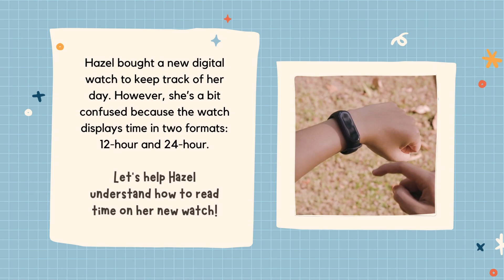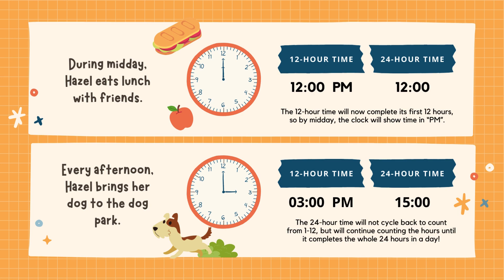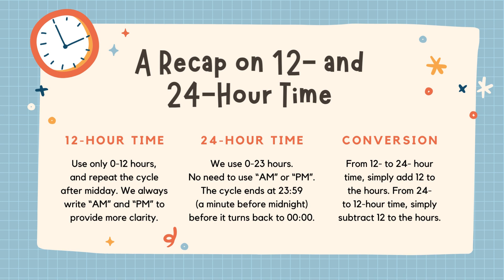12 and 24 Hour Time Educational Video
What is 12-hour clock time? The 12-hour clock runs from 1am to noon and then from 1pm to midnight. The 24-hour clock runs from 00:00 (midnight) to 23:59.

24-hour clock, time convention that begins the day at 00:00 and ends at 23:59, although 24:00 can be used to refer to 00:00 of the following day. The 24-hour clock is the international standard format for time (ISO 8601) and is currently the most widespread time notation worldwide.

Converting 12 hour time to 24 hour time is relatively simple. Add 12 to any hours from 1 PM to 11 PM, and change 12 AM to 0.

Many places in the world use the 24-hour time format. 24-hour time format is similar regular AM/PM time, except that you keep counting up after you get past 12 PM (noon). So 1 PM in 24-hour format is 13:00, 2 PM is 14:00, and so on. All you need to do is add 12 to any time in the PM to get 24-hour format time.

But a counting system based on twelve is called a duodecimal system. The Egyptians also divided the dark hours into 12 sections based on the appearance in the night sky of 12 stars as the night advanced. So with 12 hours of daylight and 12 of night, the 24 hour day was established.